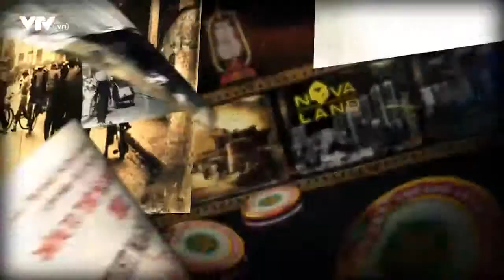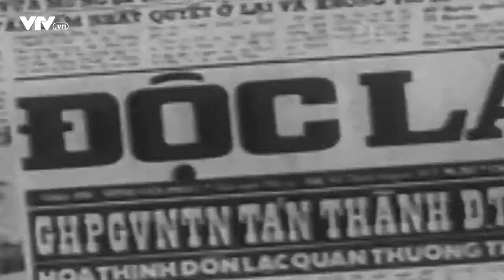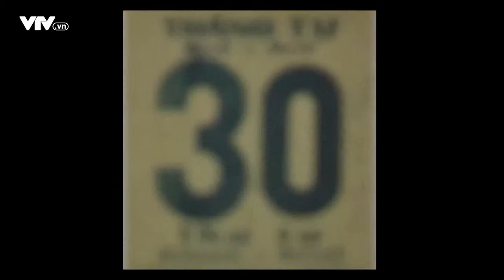Giải phóng Sài Gòn